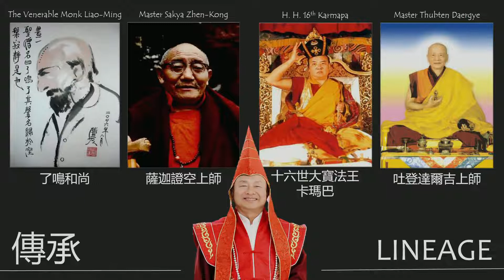2020年1月5日聖尊蓮生活佛盧勝彥開講「道果」-彩虹雷藏寺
2020年1月5日聖尊蓮生活佛盧勝彥開講「道果」-彩虹雷藏寺